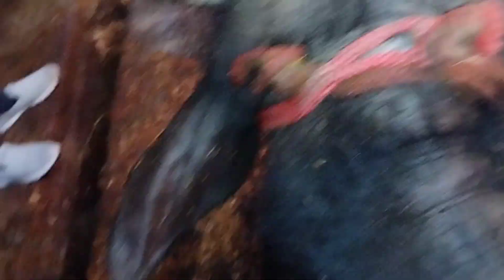(83)PARALYSIS IN BUFFALO | पशुओं में पैरालिसिस यानी लकवे की बीमारी होना